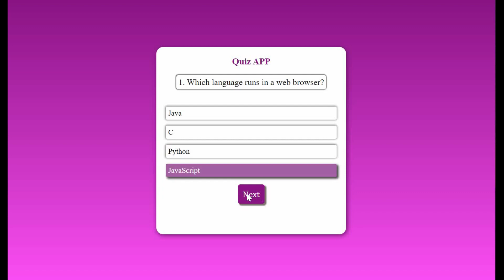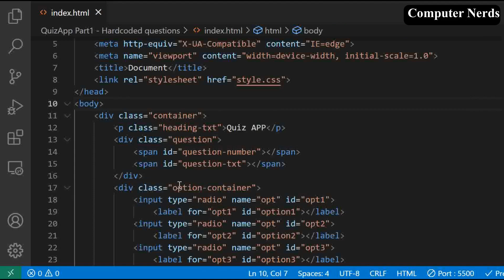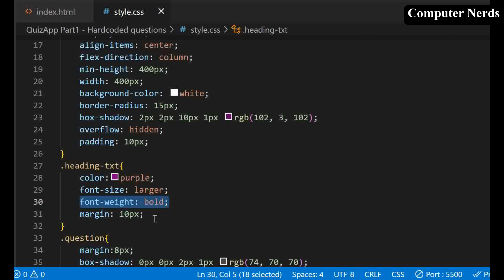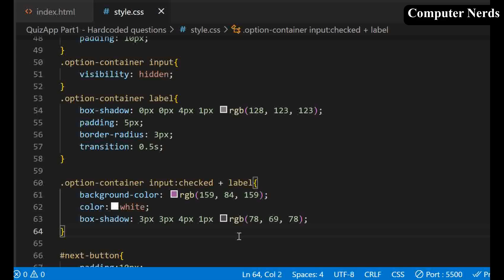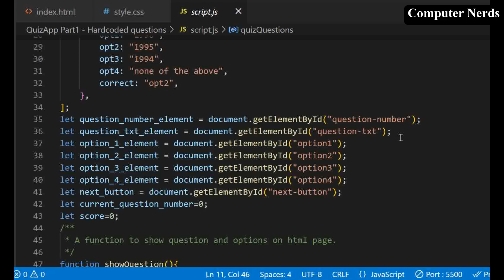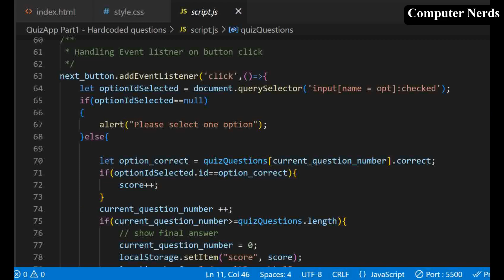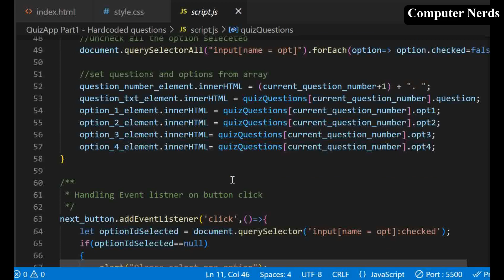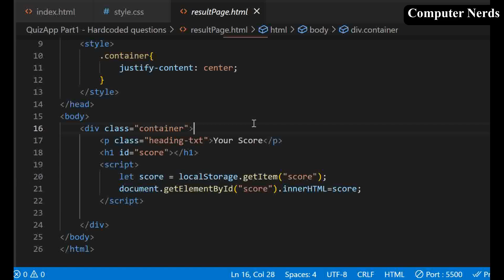Quiz App using HTML CSS and JavaScript in Hindi (Part 1) | JavaScript projects for beginners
Fully Explained JavaScript project Quiz Application using JavaScript.
This is version 1 of the quiz app project.

I have created multiple JavaScript projects playlists for it.

Tags Used:
Online Quiz Application
Quiz App using JavaScript
JavaScript Projects for beginners
HTML CSS JAVASCRIPT projects
HTML CSS JAVASCRIPT projects for beginners
Projects JavaScript
javascript tutorial in Hindi
learn javascript
javascript Hindi
java script hindi
java script tutorial
javascript tutorial
learn javascript in hindi
javascript
javascript tutorials
javascript tutorial beginners
javascript tutorial for beginners
javascript for beginners tutorial
javascript tutorial best
javascript one video
project in javascript
javascript project
project